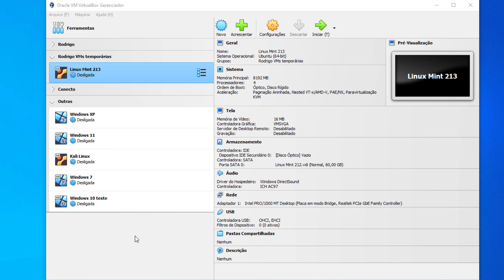Como descobrir versão do VirtualBox está instalada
Identificar a versão do VirtualBox instalada pode ser importante para saber se determinado recurso é compatível com a versão que está usando ou até mesmo se algum bug específico já foi corrigido na versão do VirtualBox que está sendo utilizada.